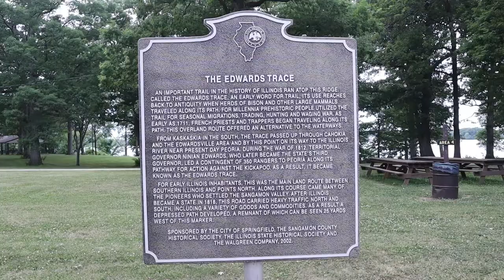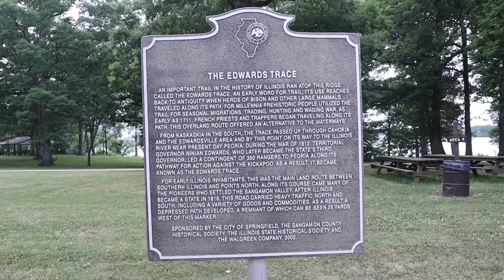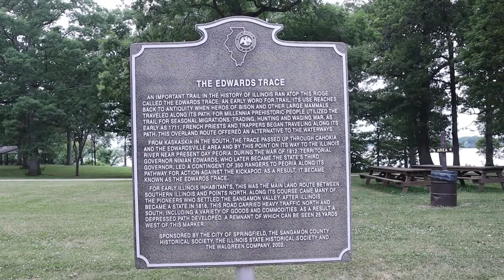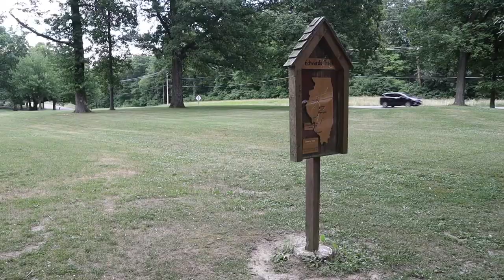Edward's Trace - Springfield, Illinois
I made a stop in Springfield to check out Edward's Trace.

Edward's Trace is the old Native American Trail that ran from the Cahokia area up north to Peoria. It was followed by animals, Native Americans, and years later settlers and travelers in wagons.  It was an ancient route used for thousands of years by the Indians over the hill. As early as 1711, French priests and trappers traveled along its path and it was a major route taken by pioneers in the early 1800s. The trace is named for Ninian Edwards, who was the only territorial Governor of Illinois and the state's third Governor.